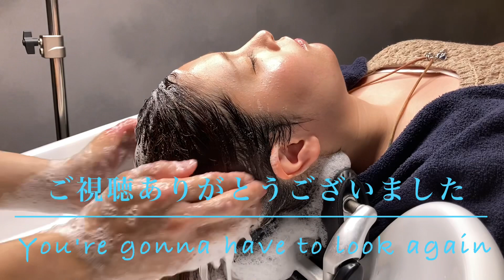【ASMR shampoo】47擦らない shampoo short ver No shower. I'm washing it安眠シャンプー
【ASMR】100000万回 shampoo

Hello. I have a lot of shampoo
I shampooed 100,000 times

It's a sanly
毎週　火曜日　木曜日　土曜日
22:00に配信させて頂きます

Tuesday Thursday Saturdays
I'll be delivered at 22 PM in Japan

hotpepper beauty

lnstagram

And I'm going to raise the shampoo video regularly

Sleepy shampoo
Relax shampoo
Massage shampoo

And wash it in many ways

And I'm going to shampoo the shampoo that makes me feel

I'm going to make a lot of video, so I'd love to watch and heal you

I'm going to wash a lot of beautiful women

さんりんシャンプーです

沢山の女性をシャンプーする動画になります
美容院のシャンプーを美容師目線でお届けします

シャワーの音
シャンプーの音
泡の音

色々なやり方で癒されるシャンプーをお届けします
この動画を見た方が癒されるよう試行錯誤しながら更新していきます

hair salon era〜イーラ
愛知県名古屋市中区栄3-13-31
プリンセスタウン1F